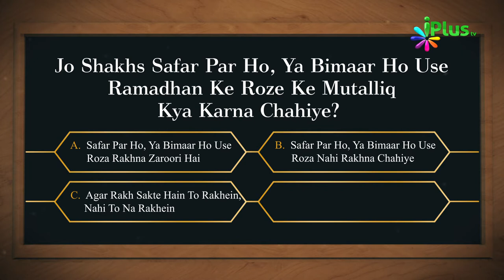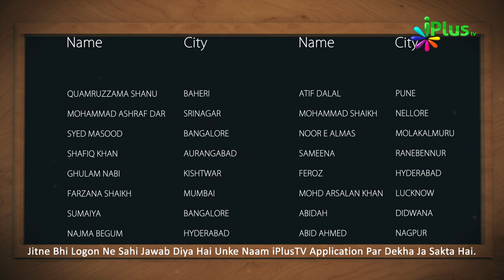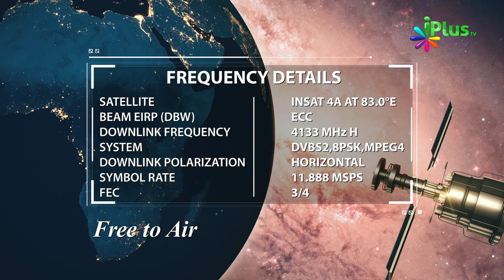Islamic Quiz - Aaj Ka Sawal 76 - iPlus TV - Islami Sawal Jawab - Deeni Sawal Jawab